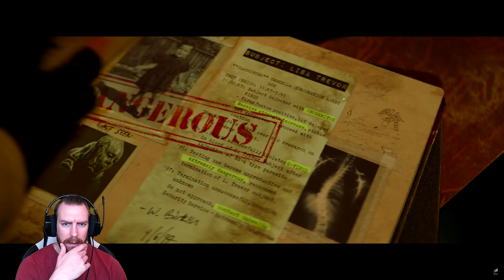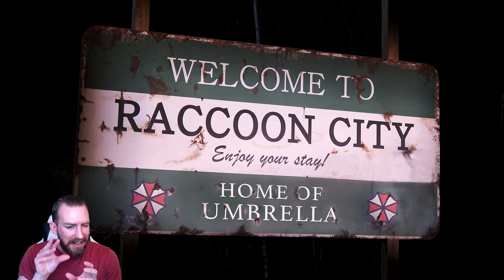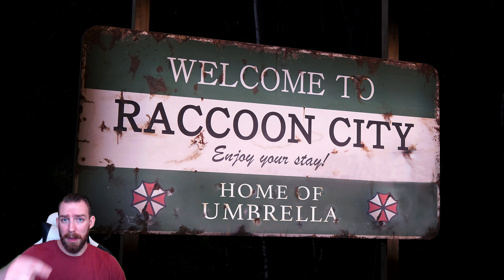RESIDENT EVIL: WELCOME TO RACCOON CITY - Official & Nightmare Trailer Reaction!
Cheers!